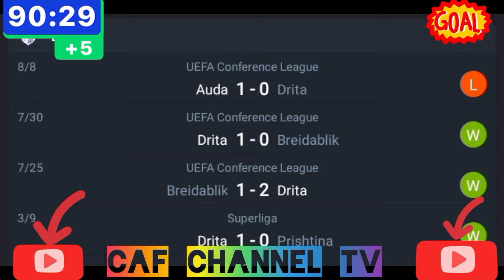LIVE; Drita VS Auda UEFA conference league Qualification 3rd Round 2024/2025